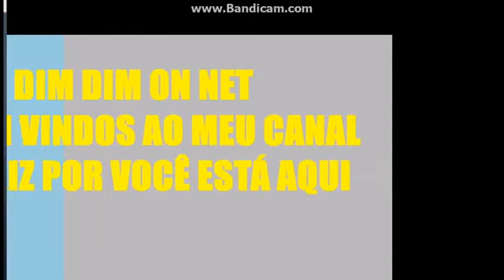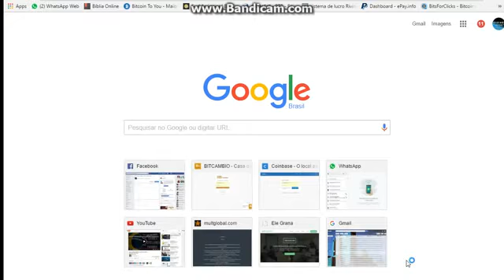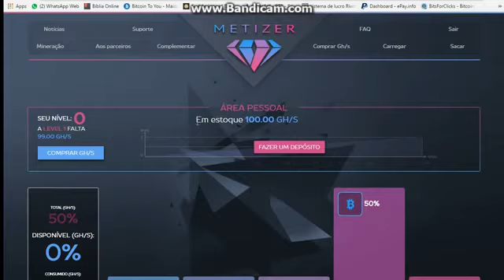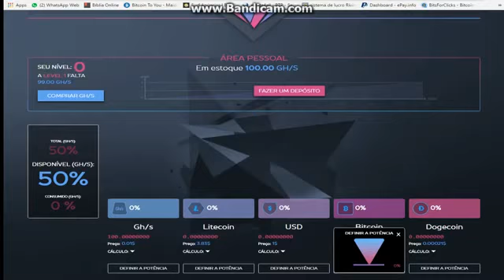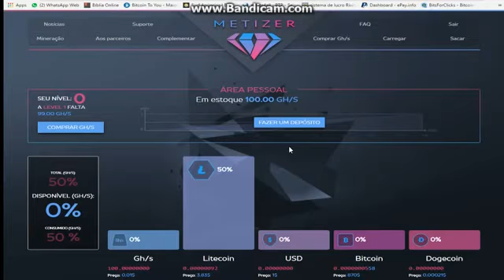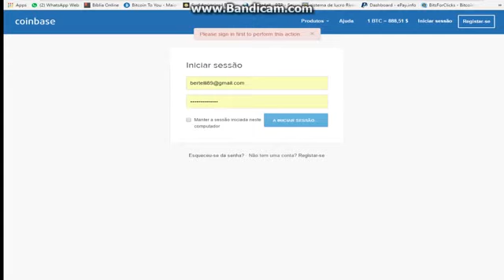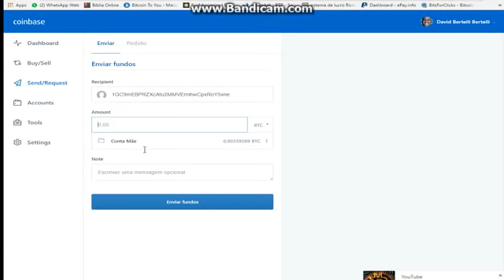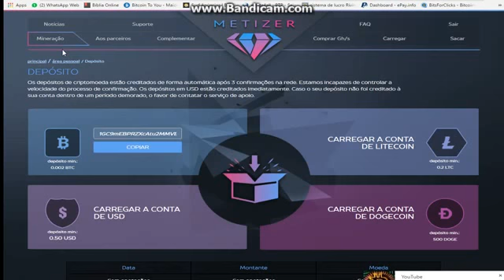METIZER NOVA MINERADORA GANHE 100 GHS GRÁTIS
Na nossa plataforma realizamos a possibilidade de mineração simultânea das criptomoedas mais procuradas.
Você próprio define o valor da potência que quer disponibilizar para mineração de uma determinada criptomoeda.
O lucro varia de 2% a 3% por dia de acordo com montante investido.
METIZER oferece prendas aos todos os seus usuários:
100 Gh/s à cada usuário com cadastro.
5 Gh/s por cada usuário cadastrado através do seu link de referência.
Sistema «Level»: Aos investidores é proporcionada uma oportunidade única de aproveitar até de 150% da potência.